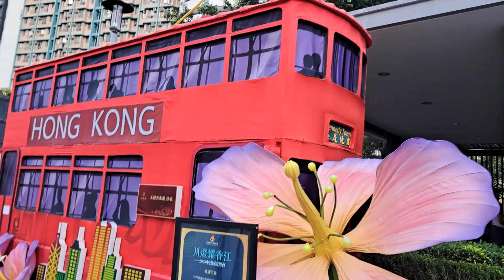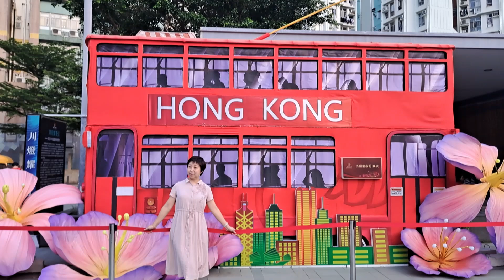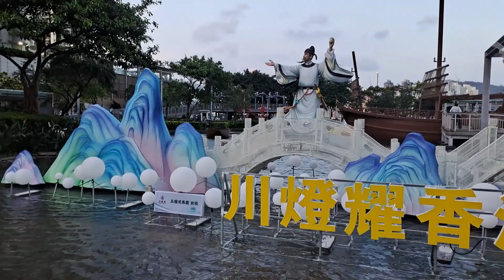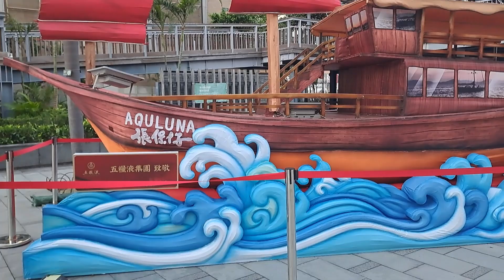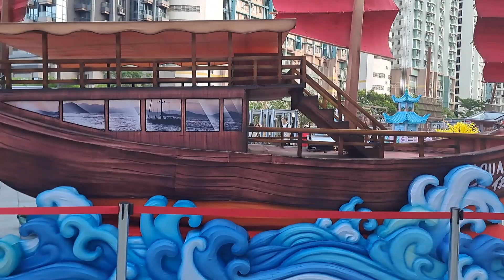Amazing Display at Aldrich Bay Park Hongkong (part 3)